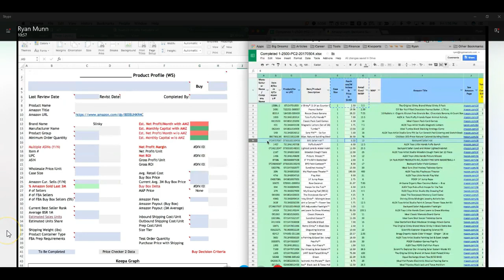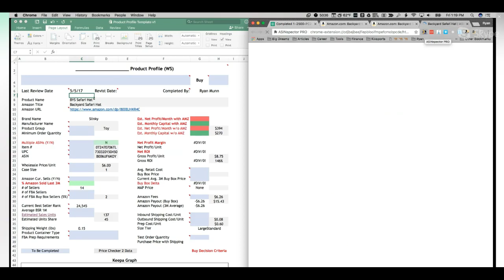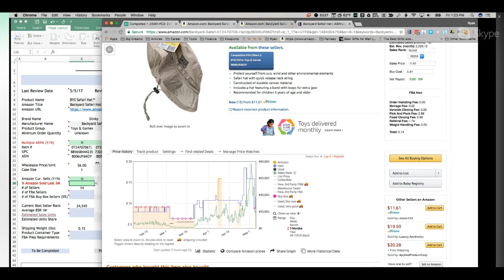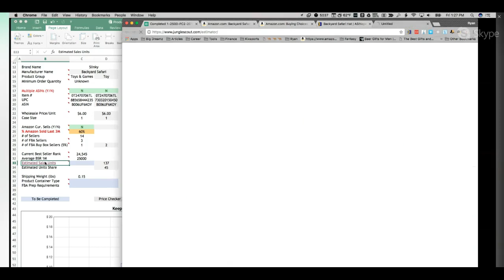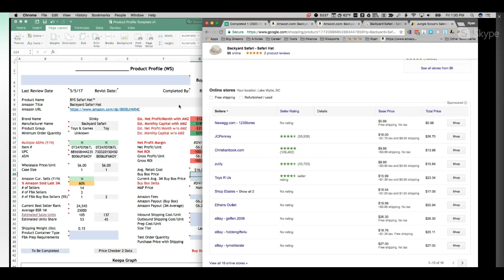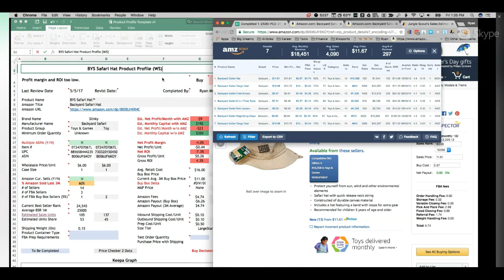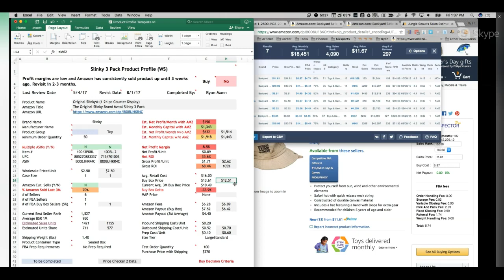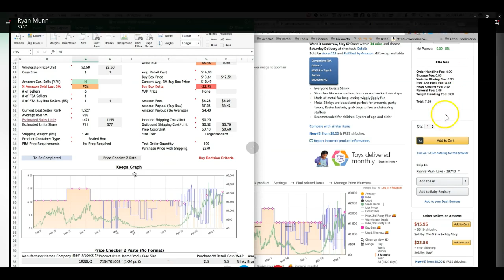Filling Out Our Product Profile Sheet